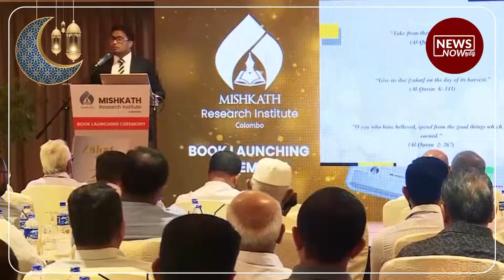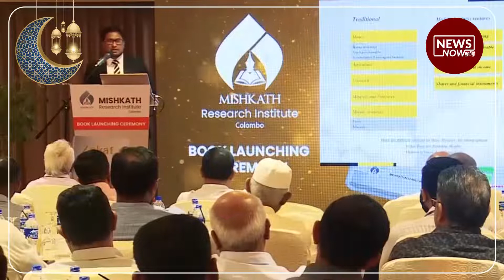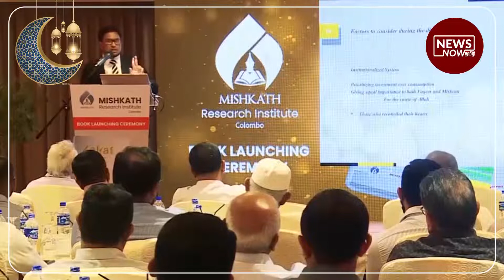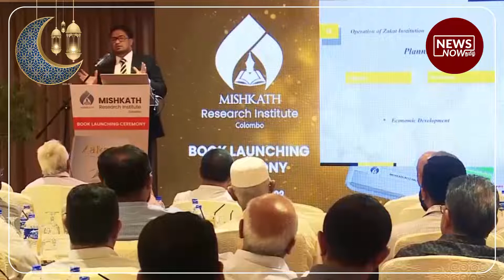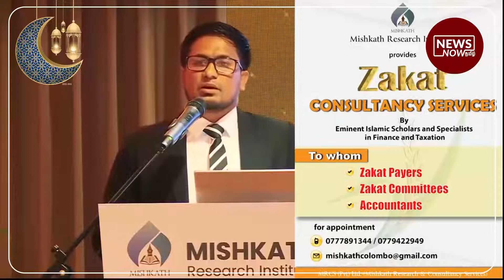Book Review: Zakat Practical Guide